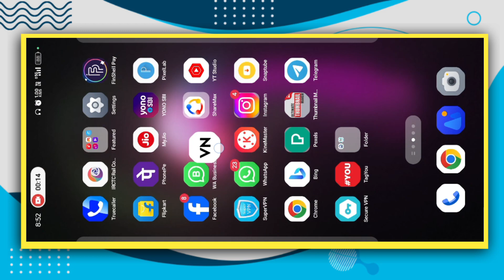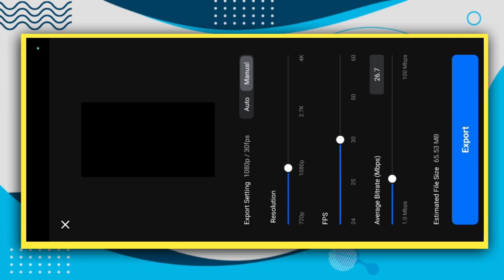Brother and sister viral reels video editing | New trending reels video editing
so guys aaj ki es video mai aplogo ko ye batya hu ki aplog instagram new viral reels ko kaise bana sakte hai wo v one click mai

About This Viedo👇

Hey guys! In this video I will so that brother and sister viral reels video editing | new trending reels video editing | instagram viral reels video editing | trending reels video editing | one click reels video editing

Download all Metrial Link
Your qurries ✅

instagram trending reels video editing in vn

Hashtags...